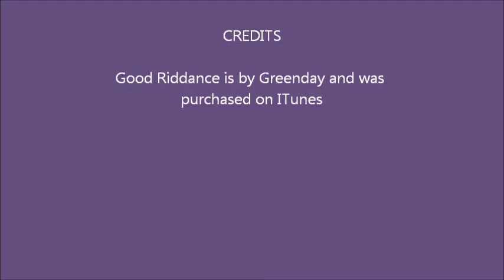Arvada West vs Cherry Creek 2012 Picture Slide Show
Arvada West Baseball vs Cherry Creek Baseball 2012